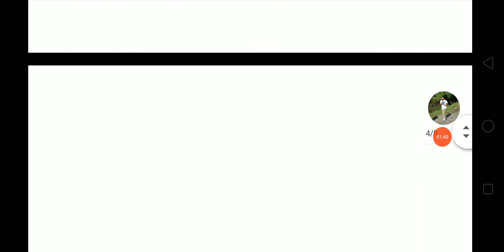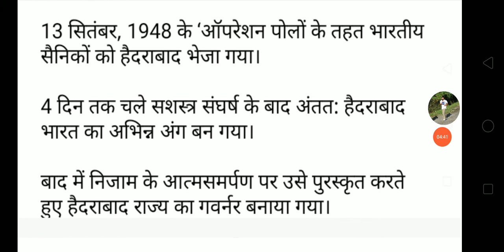TO THE POINT - हैदराबाद(‘ऑपरेशन पोलों ) | HCS | CPF | UPSC